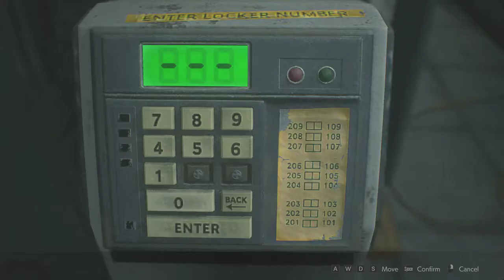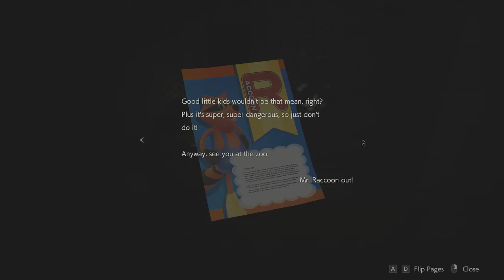[GG] Resident Evil 2 Remake : Claire B : Part 1: เส้นเรื่องคู่ขนาน ที่ ... เจอไทแรนท์ไวชิกไห ....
ทักทายกันอีกรอบนะครับ ในเกมนี้ กับอีกเส้นทางที่เดินเรื่องคู่ไปกับ leon ในอีกทางนึง โดยรวมแล้ว รูท B ยากกว่าจริงครับ ทั้งปืนที่เบากว่า เจอไทแรนท์วิ่งไล่แต่ต้นเกม แล้วสารพัดครับ ชอบครับ อ่ะ คงแบ่งๆอัดไป 3-4 วันจบนี่แหระ อาจจะไม่ทำ claire A กับ leon B นะครับ ด้วยว่า ขี้เกียจ 555+ แต่จะทำโหมด ghost survivor ครับ จากนั้นคงหาเกมอื่นเล่นต่อแหระ ยังไงไว้ว่ากันอีกทีเนาะ :D

GuG Social Profile .
• PC Gaming •
CPU : I7-6700k
M/B : Z170x gaming 7
RAM : 16 gb
VGA :  GTX 980 ti
• Gaming Gears •
Headset : 7.1 Strix DSP
Microphone : Razer seiren
Keyboard : Razer Blackwidow Stealth
Mouse :
Mouse Pad :
Mouse bungee :